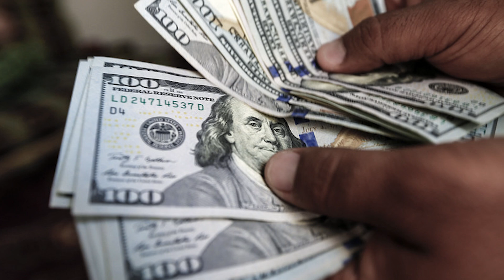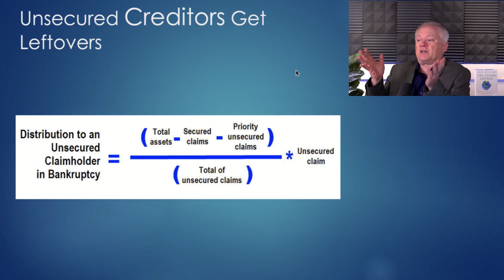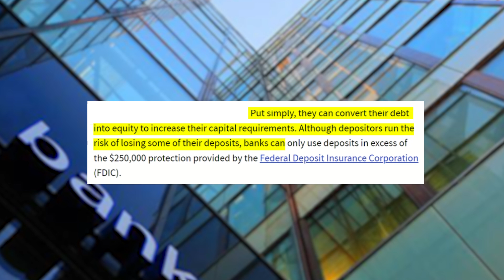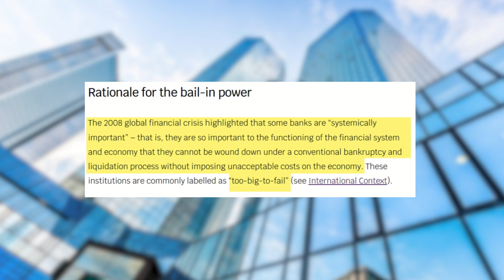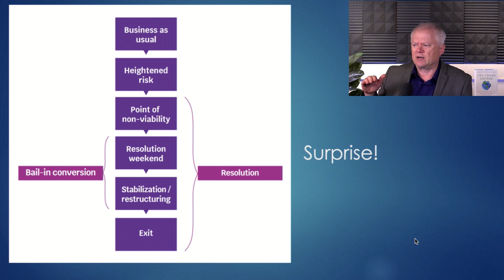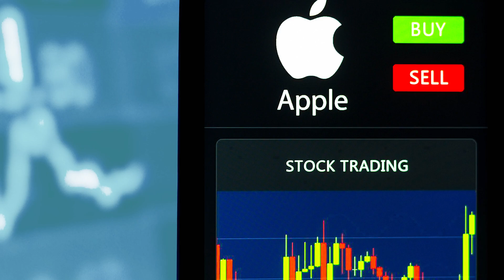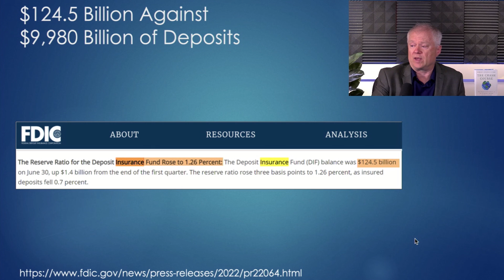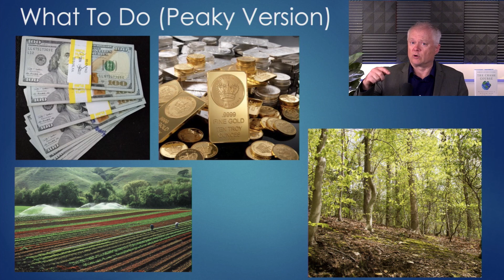Here's Why I Took Cash Out of the Bank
Wanna buy me a cup of Coffee?